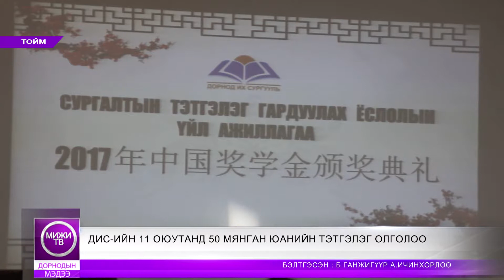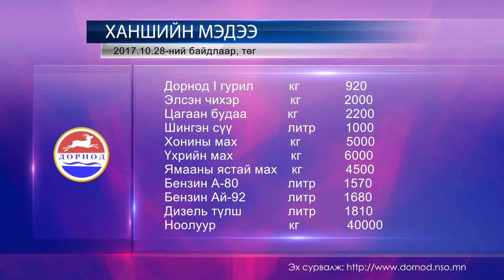Дорнод МИЖИ ТВ 171028 Тойм